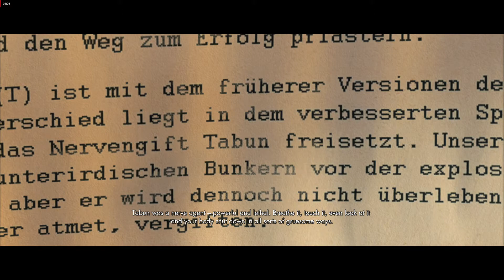Sniperr Elite V2 Remastered - Karlshorst Command Post